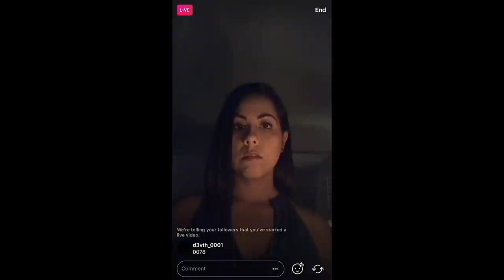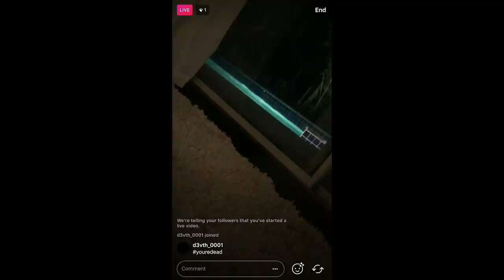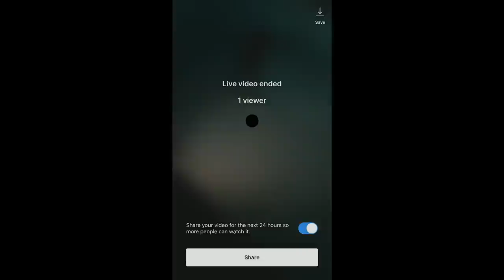You're Dead | Scary Short Film | Crypt TV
DYING for ATTENTION?? Don't click the hashtag or YOUREDEAD

Cast:
Charlie:​​ Lauren​​ Anderson
Rebecca: ​​Loraine​​ Castille
Tonya:​​ Fernanda​​ Bretas

Crew:
Writer/Director:​​ Dave ​​Clark
Executive​​ Producer(s):​​ Dave​​ Clark ​​and​​ Tony​​ Mingee
Producer:​​ Julie ​​Wright
Composer/Sound​​ Design:​​ Matt​​ Pavolaitis
DP/Colorist: ​​Brian​​ Hanson
Editor(s):​​ Jason ​​Brandel​​ and ​​Ryan​​ Baechel
Production​​ Coordinator:​​ Melissa ​​Carletello
Production ​​Designer: ​​Aaron​​King
Set ​​Decorator:​​ Megan ​​Hill
Prop ​​Master:​​ Brook​​ Martin
Hair/Makeup:​​ Kara​​ Roberson
HMU ​​Assist: ​​Jordyn ​​Mooney
Op/Mixer:​​ Randall​​ Hoy
1st ​​AC:​​ Jesse​​ Barron
Art ​​Director: ​​Vladimir​​ Guskic
Gaffer: ​​Dave​​ Lichtenberg
Swing:​​ Maury ​​Alvarado
VFX: ​​Ryan ​​Sabo
DIT:​​ Elliott​​ Shevchenko